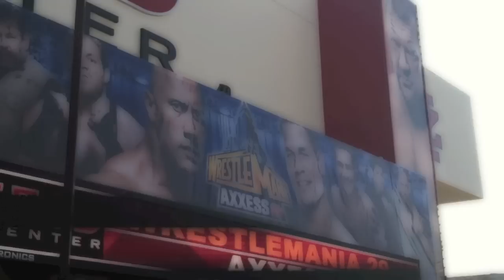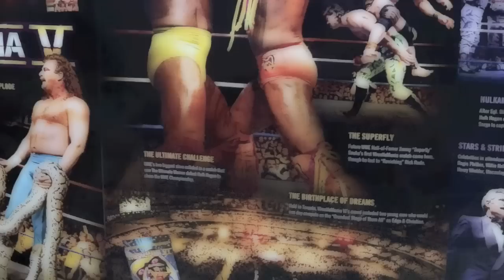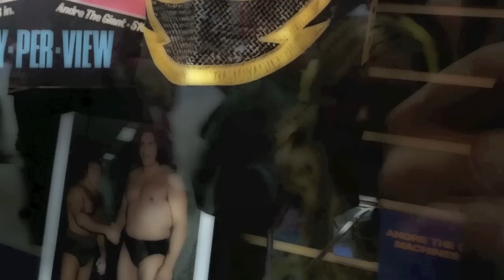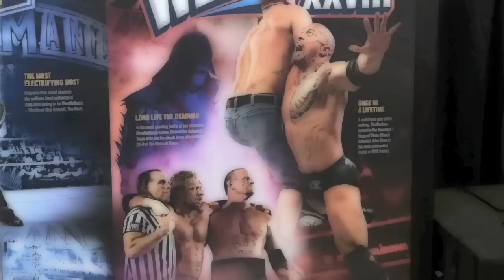My WrestleMania XXIX Axxess Experience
Been a Wrestling fan since I could remember and finally at 37 years old went to my first WrestleMania with my Wife ! WrestleMania Axxess is a must for every Wrestling fan of all ages ! Unbelievable experience !  Looking forward to taking my daughter next year in New Orleans for WrestleMania XXX !